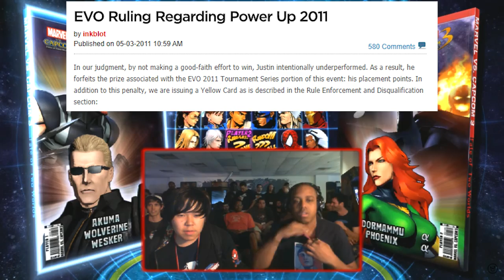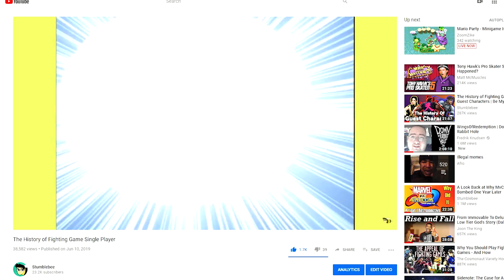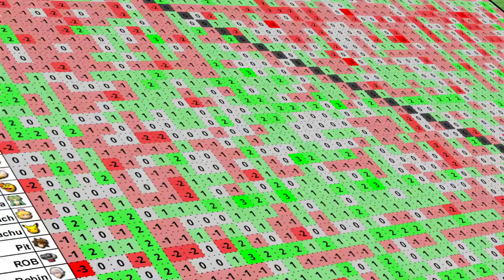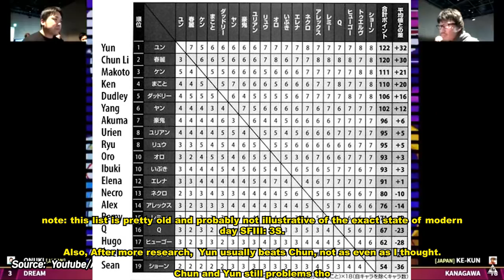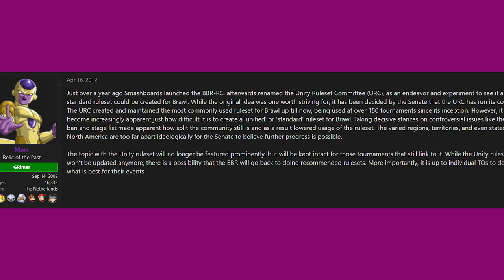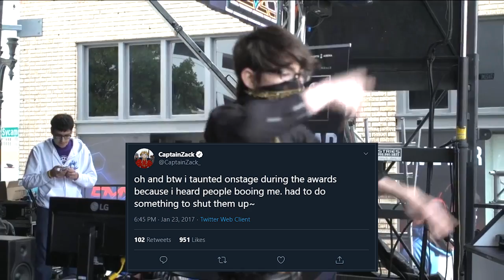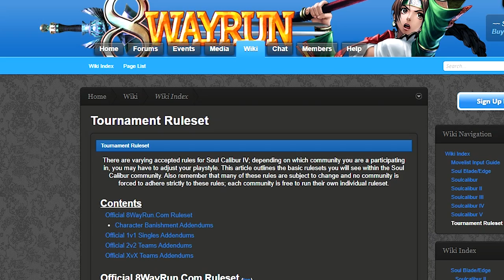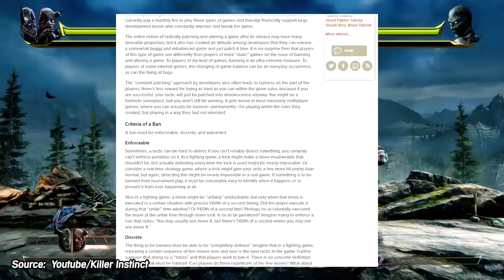Why It's Almost Impossible To Ban Fighting Game Characters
Overpowered, overtuned, and unbannable. These are the reasons why it's so hard to ban characters in a fighting game.